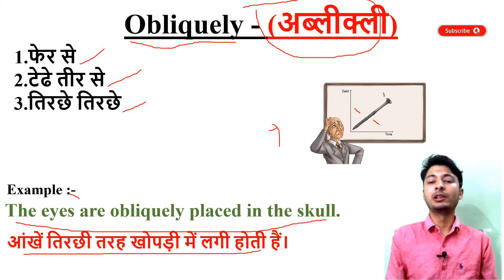Obliquely meaning in Hindi | Obliquely ka kya matlab hota hai | daily use English words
इस वीडियो में आप Obliquely का हिंदी में मतलब समझेंगे और साथ में Obliquely  का pronunciation भी सीखेंगें यानि की आप Obliquely के अर्थ के साथ साथ ये भी सीखेंगें की Obliquely को कैसे बोले या Obliquely को बोलने का सही तरीका क्या है

Let’s learn Hindi Meaning of Obliquely

Obliquely meaning in english

Obliquely Meaning in Hindi हिंदी में मतलब

Hindi Translation of Obliquely

Obliquely Meaning in Hindi Obliquely का मतलब हिंदी में

Obliquely Meaning in Hindi, Definition of Obliquely in Hindi

Obliquely Meaning Hindi Matlab Kya Hai Translate

Obliquely का हिंदी क्या होता है

Obliquely meaning in Hindi and English Obliquely का अर्थ हिंदी एवं अंग्रेजी में Obliquely definition in Hindi and English, Obliquely की परिभाषा हिंदी एवं अंग्रेजी में, Obliquely का मतलब, Obliquely माने क्या, Obliquely mane kya, Obliquely  ka matlab This video is showing answer of Obliquely  What is meaning of Obliquely in Hindi? इस video पर प्रश्न  Obliquely का मतलब हिंदी में क्या होता है? का उत्तर दिया गया है|, This video is showing answer of Obliquely What is meaning of Obliquely in English  इस पेज पर प्रश्न  Obliquely का मतलब अंग्रेजी में क्या होता है का उत्तर दिया गया है

pronunciation of Obliquely
English pronunciation of Obliquely
how to pronounce Obliquely